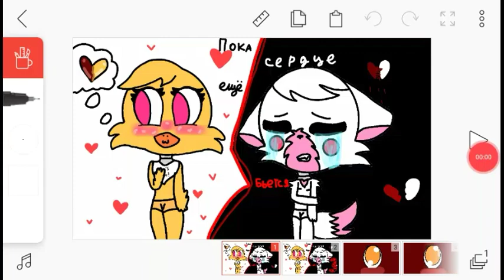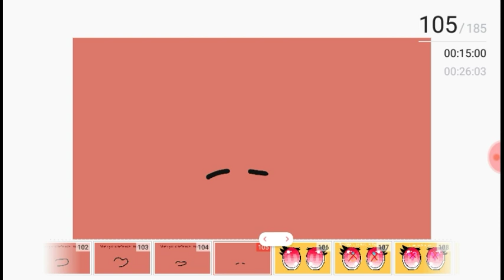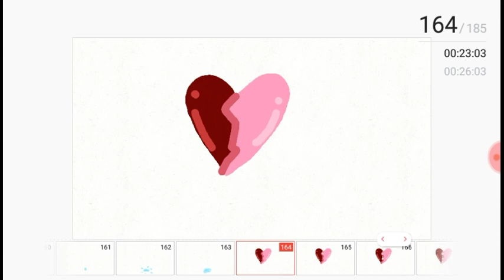Мангл, Фокси и Чика. Пока сердце еще бьется. 3 часть. Болезненная новость для Фокси